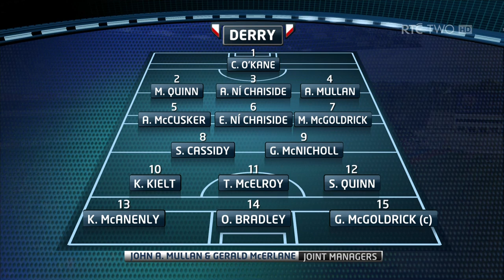(720p) Derry v Galway 2012 Intermediate Camogie Final 1/5